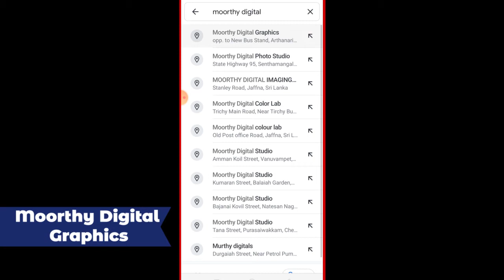Moorthy Digital Graphics BNI Power Team Presentation Dec 31 2019